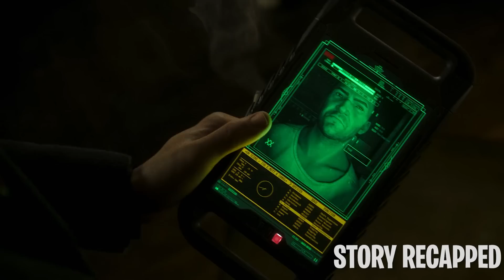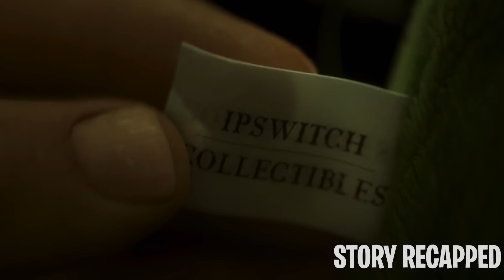Overpopulation Makes Children Illegal in The Future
In a world plagued by overpopulation, the wealthy and the poor become separated. While the wealthy enjoy the benefits of a new life-changing treatment called "rejoo," which allows them to avoid death due to aging, people live forever at the cost of not being allowed to bear children. However, some outliers break this rule, wanting to choose happiness rather than vanity.